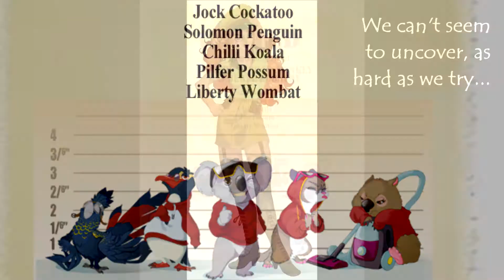Great Brassmonkey Bay Jewel Robbery. By Judith Lydia Mercure (c) Brio Multimedia, 2020.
Scarlet Swindle wants to know WHO is responsible for The Great Brassmonkey Bay Jewel Robbery. She is ahead of the Police and hot on the trail of an unlikely mob of suspects.